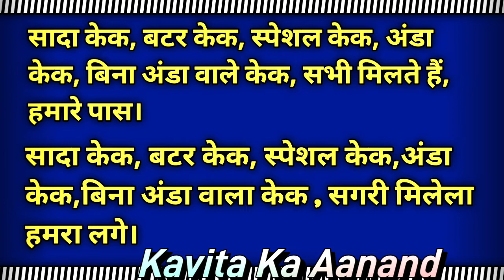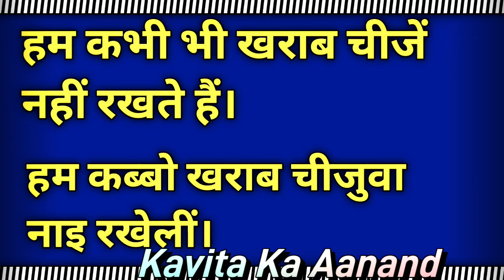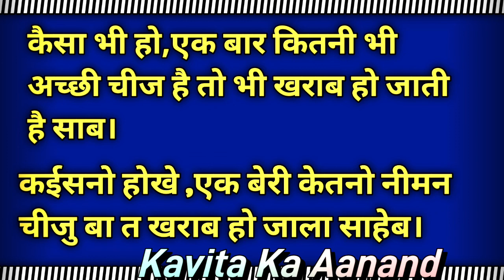बेकरी के लिए भोजपुरी बोलना सीखें/Learn To Speak Bhojpuri For Bakery/ How To Learn Bhojpuri/ Part 119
In this video I told bhojpuri language